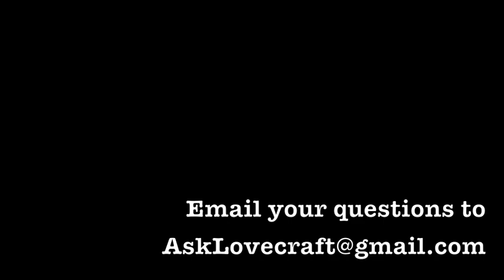Ask Lovecraft - Nausea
In which we attempt to get to the bottom of a young man's tummy troubles.